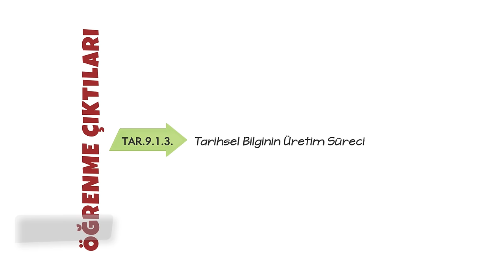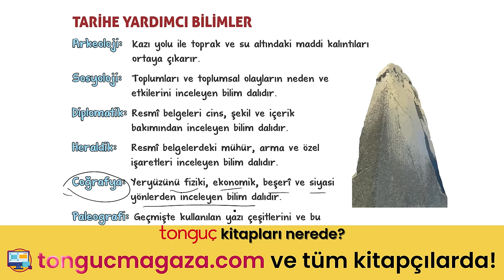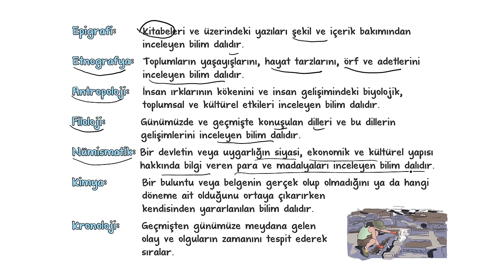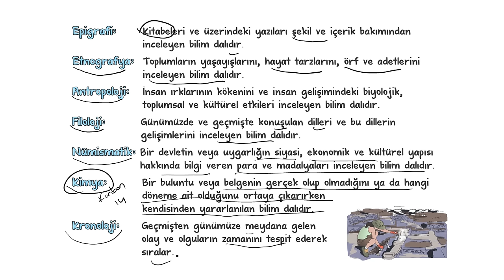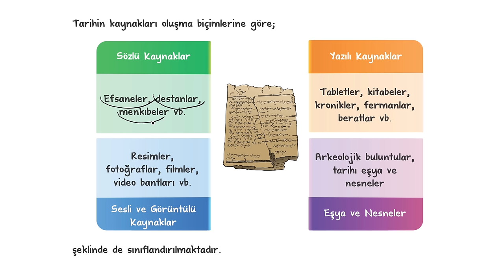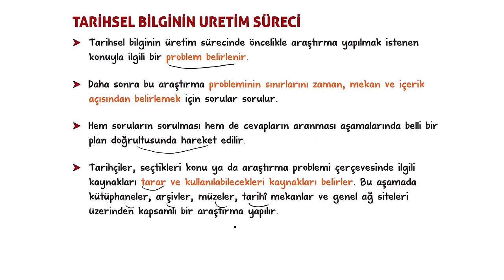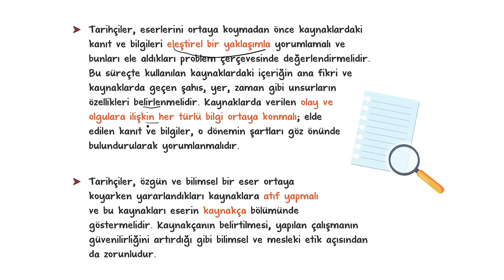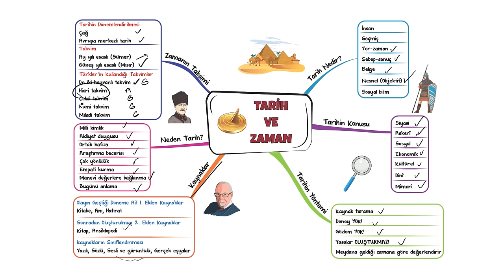Tarihsel Bilginin Üretim Süreci | 9.Sınıf Tarih #2025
Sene boyunca; konu anlatımları ve soru çözüm videolarıyla, tonguç yanında! Bu videoda Tarih dersinin "Tarihsel Bilginin Üretim Süreci” konusunu işliyoruz. Hazırsan öğrenme garantili videomuza başlıyoruz! 😎